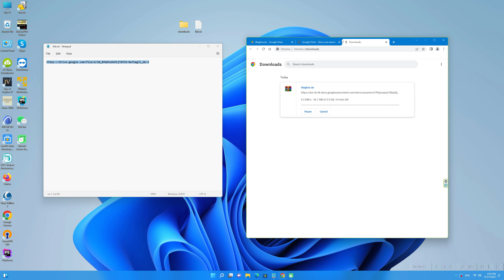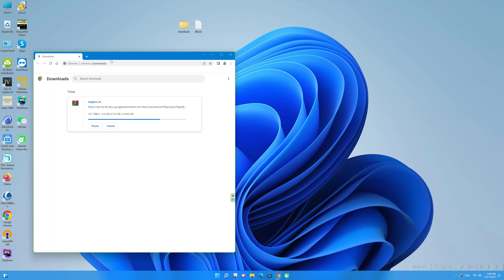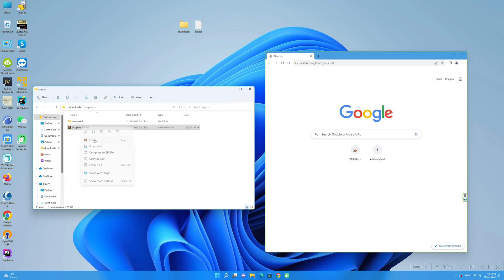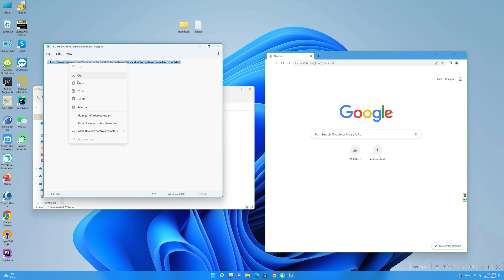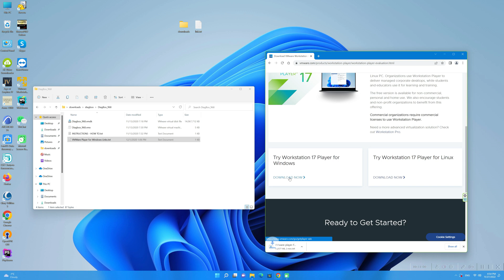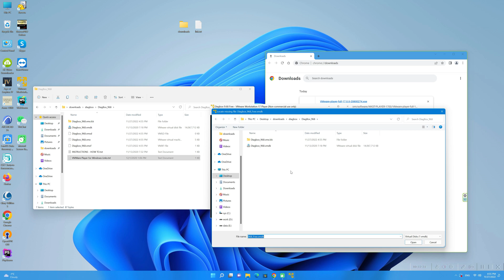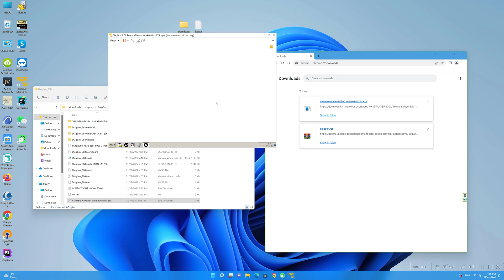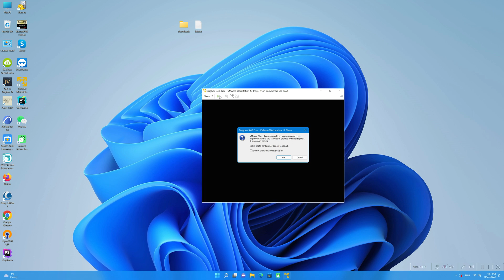Diagbox Installing a virtual system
diagbox peugeot, diagbox 9.68, diagbox 9.91, pp2000 peugeot, diagbox citroen, diagbox 9.68 vmware, peugeot planet 2000, actia psa xs evolution, psa com diagnostic